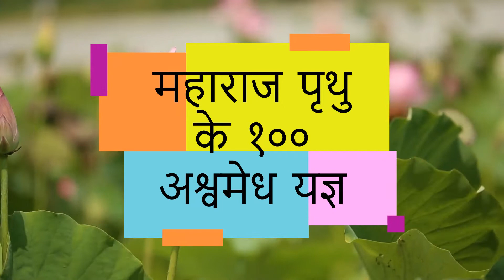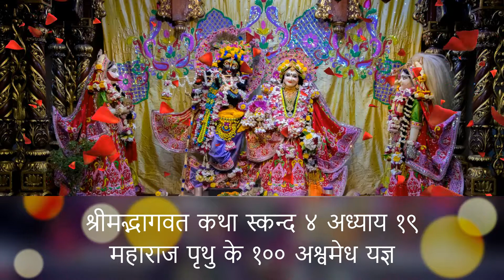श्रीमद्भागवत | स्कन्द 4 अध्याय 19 | महाराज पृथु के १०० अश्वमेध यज्ञ | Srimad Bhagwat Audio Book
This Chapter describes how Maharaj Prithu performed 99 Ashwnedh Yagya and on this 100th Yagya , Indra created disturbance. Indra Also Propogated Pakhand in this pastime.